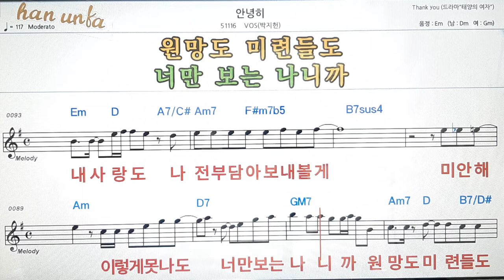안녕히/박지현*(BOS)👍노래 반주, 코드 악보,가라오케💋Karaoke*Sheet Music*Chord*MR